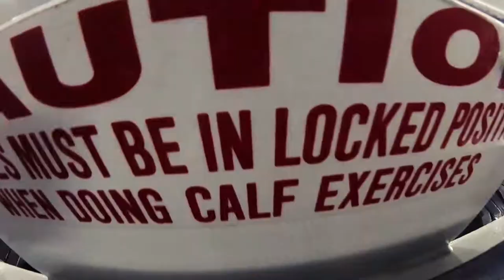ESTEBAN FUQUENE "THE BULLY" ATLETA GORILLA WEAR COLOMBIA INTRO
Conoce a Esteban Fuquene Atleta oficial Gorilla Wear Colombia; Campeón mundial de Fisiculturismo Juvenil y Campeon de Mr Olimpia Sur America categoria hasta 100 kilos.

Sigue la preparación de Esteban en sus redes

Gorilla Wear Colombia ¡Encuentra tu motivación!